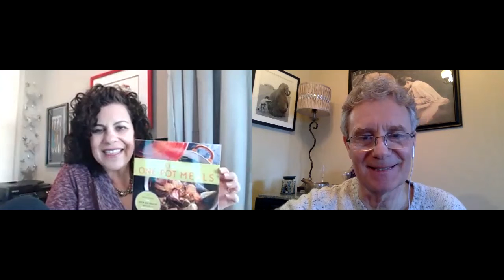SynergyCafe with Elizabeth Yarnell, Naturopath, Author, Speaker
HOST: MagicBrad
GUEST: Elizabeth Yarnell